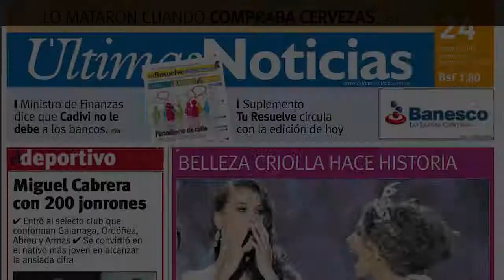Pedro Nercessian anuncia imóvel para alugar no Facebook e é ignorado